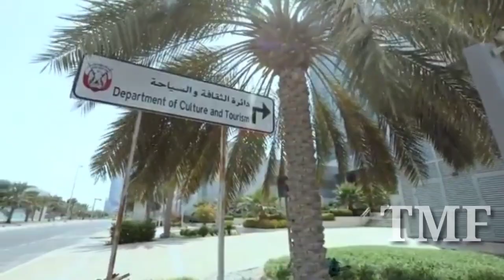ఎన్టీఆర్ కోసం HYD వస్తున్న దుల్కర్ సల్మాన్ ఎందుకో తెలుస్తే షాక్ |JR Ntr And Dulquer Salman # TMF